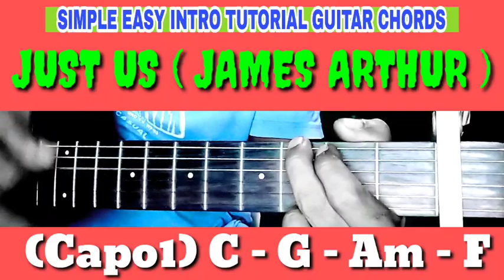JUST US !! JAMES ARTHUR !! SIMPLE EASY INTRO TUTORIAL GUITAR CHORDS